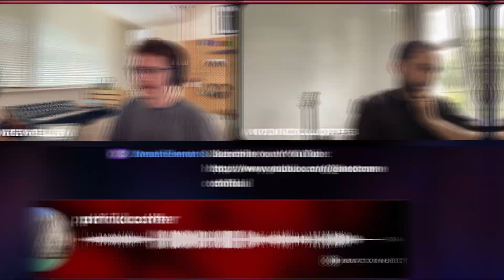Mondo Loops Judges Your Beats!